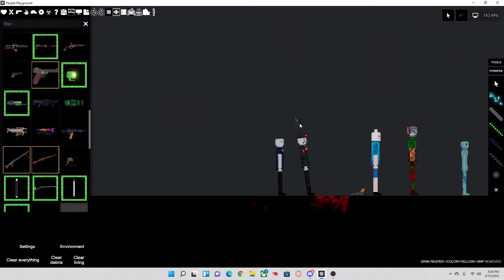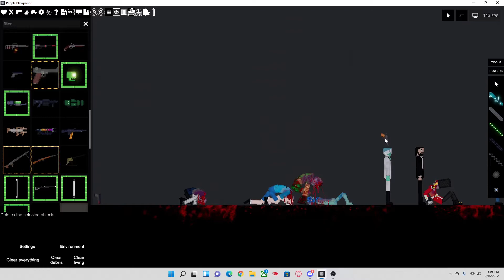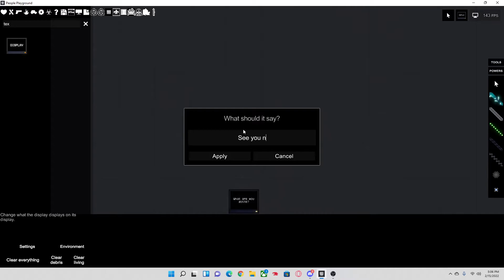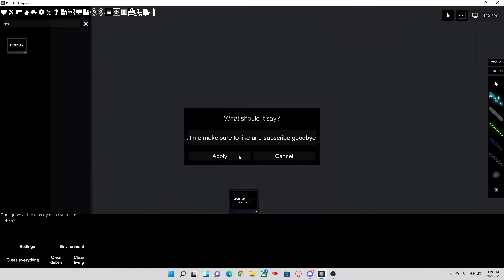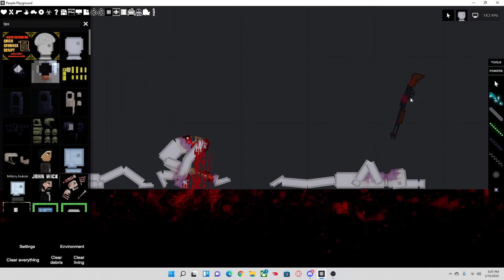Russian Roulette #1 (People Playground)